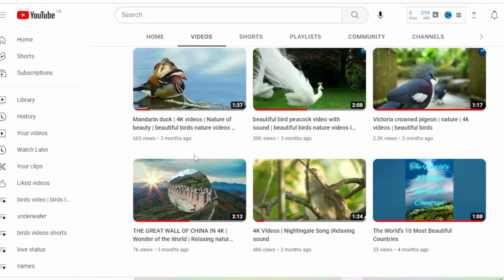Grebes Bird || nature || water || swimming || 4k video || beautiful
Grebes are a group of aquatic birds that belong to the order Podicipediformes. They are known for their distinctive appearance and are popular among birdwatchers and wildlife enthusiasts. The grebe bird is an excellent diver and swimmer, making them a fascinating species to observe.

The grebe bird is characterized by its long, narrow neck, round body, and lobed feet that are specially adapted for swimming. These birds feed on a variety of aquatic creatures, including fish, insects, crustaceans, and amphibians. They are also known for their elaborate courtship displays, which typically involve elaborate postures and calls, as well as the transfer of fish or other prey items between mates.

There are about 20 species of grebes found worldwide, including the Pied-billed Grebe, Horned Grebe, and Red-necked Grebe, all of which are unique in their own way. Grebes can be found in both freshwater and marine habitats, and play important roles in their aquatic ecosystems, serving as both predators and prey.

For birdwatchers and wildlife enthusiasts, observing grebes in their natural habitats can be a thrilling experience. Whether you are an amateur or an experienced birder, taking a closer look at these fascinating birds is sure to be an unforgettable experience.

In conclusion, the grebe bird is a unique and captivating species that is worth exploring further. Whether you are interested in their appearance, behavior, or habitat, there is something for everyone to discover about these fascinating birds.